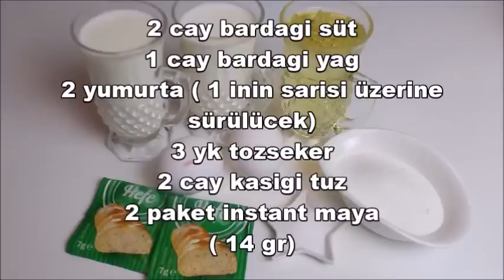HİÇ GÖRMEDİĞİNİZ Değişik KOLAY YUMUŞAK POĞAÇA / PAMUK POĞAÇA / PAMUK POĞAÇA TARİFİ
Hem GÖSTERIŞLI HEM KOLAY NEFIS VE COK PRATIK BIR POĞAÇA TARIFI